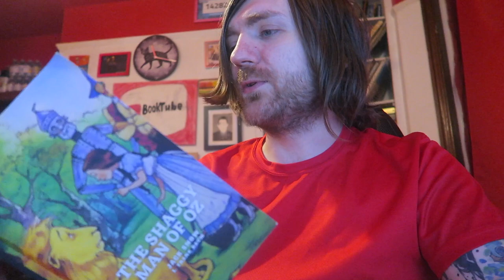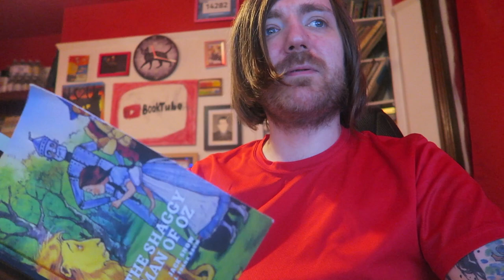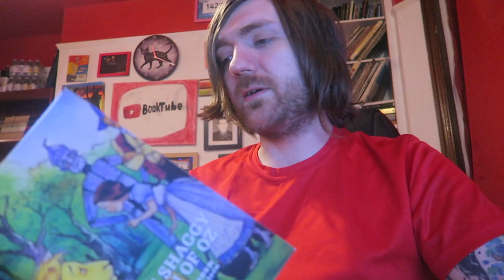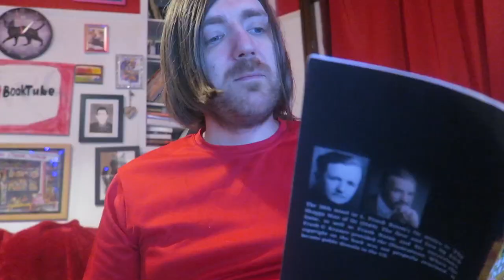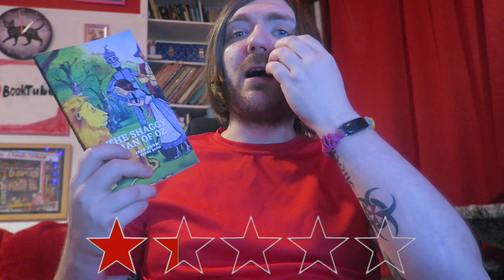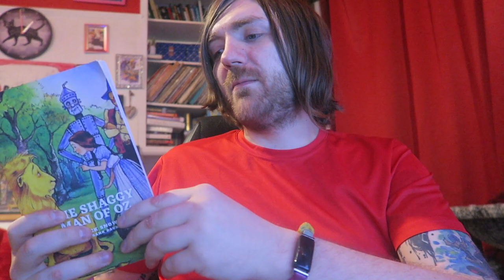Jack Snow - The Shaggy Man in Oz [REVIEW/DISCUSSION]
Some more Oz!

BOOKS MENTIONED:
Jack Snow - The Shaggy Man in Oz